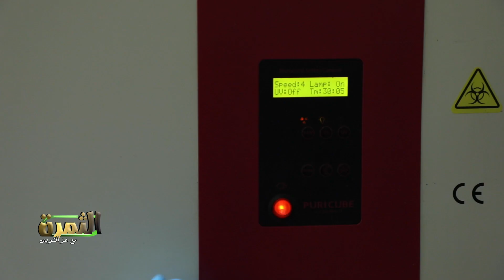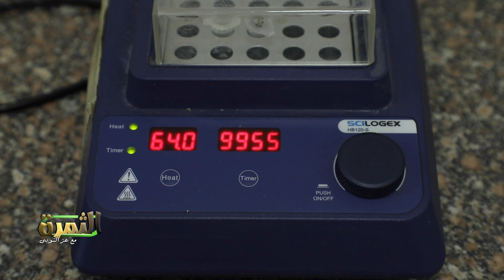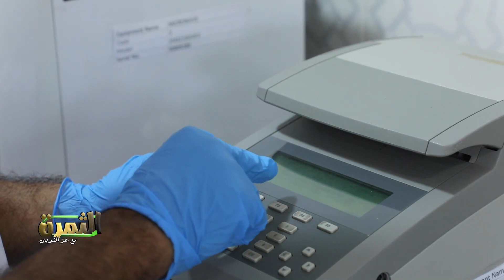برنامج الثمرة من داخل احدث معامل أمراض النباتات لخدمة الانتاج الزراعى وزيادة الصادرات